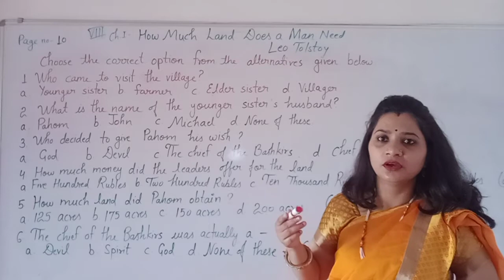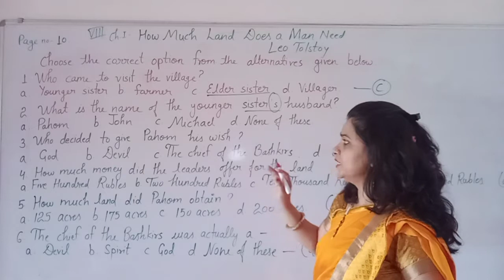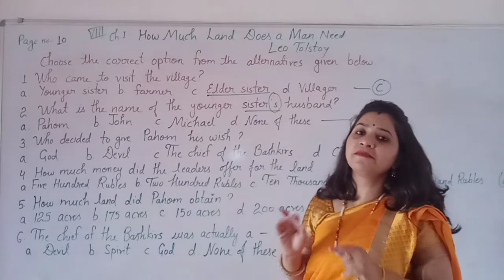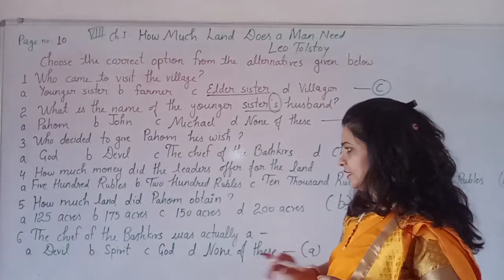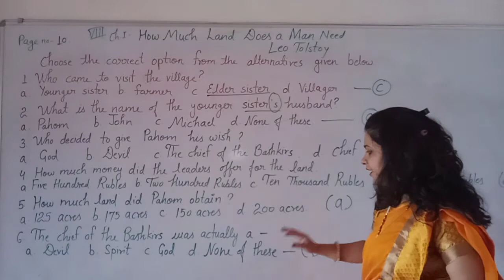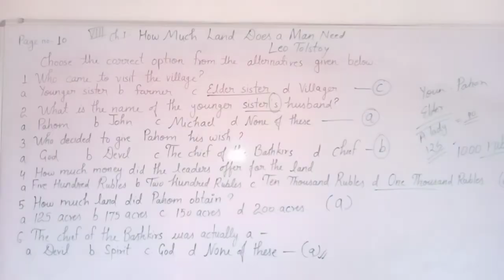August 1, 2020(1)